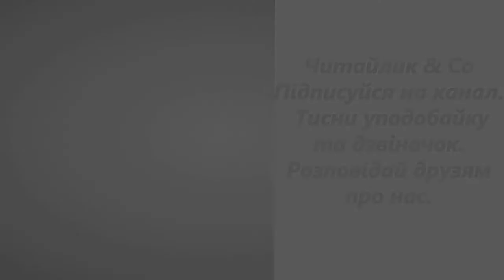Дивовижний снігопад за Анною Рибалкою В2 НУШ